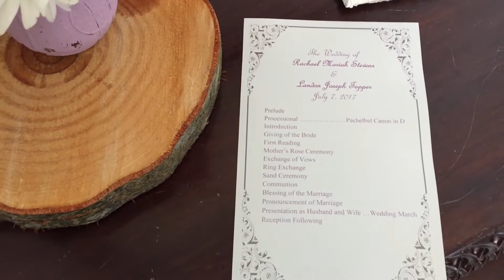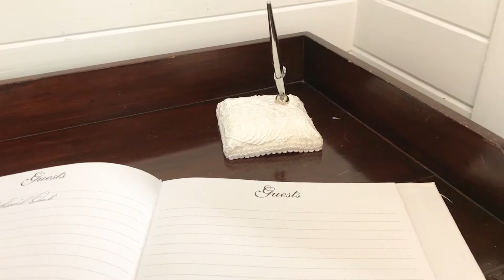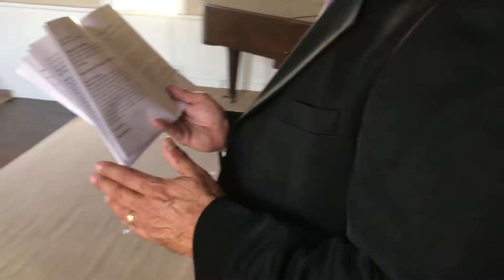Landon and Rachael Wedding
Landon and Rachael Tapper
July 7th, 2017
Belle Chapel
Snohomish, WA